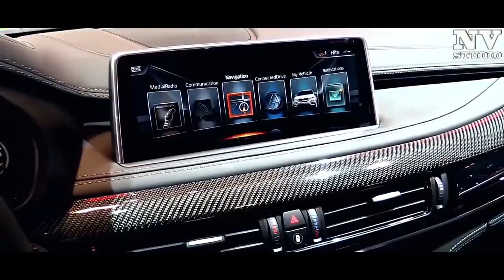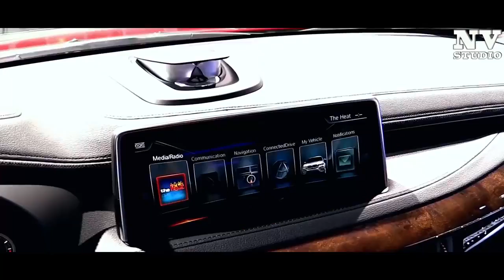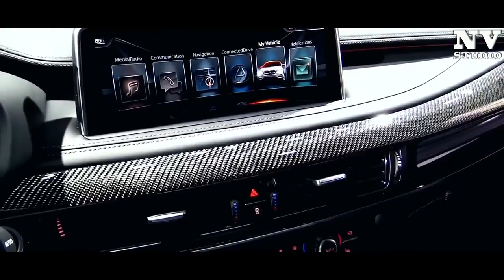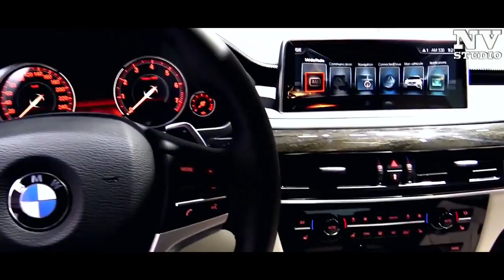NEW 2018 - BMW X6 35i xDrive - Exterior and Interior Full HD 1080p 60 fps